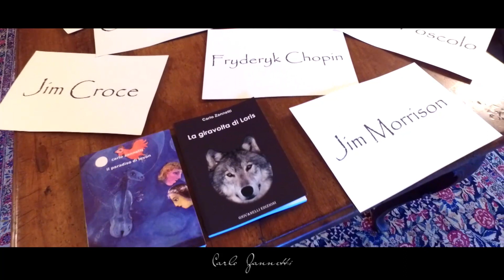Video Clip ufficiale della canzone " Anna" di Carlo Zannetti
Video Clip Ufficiale della canzone "Anna" scritta, cantata e suonata dal cantautore, musicista e scrittore Carlo Zannetti.